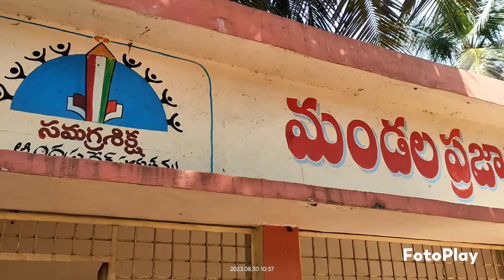primary school complex meetings